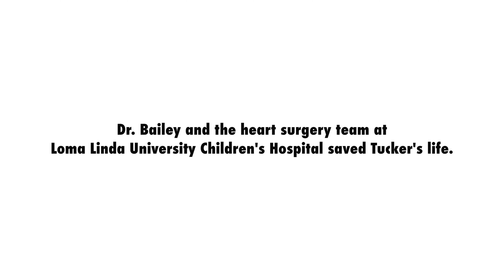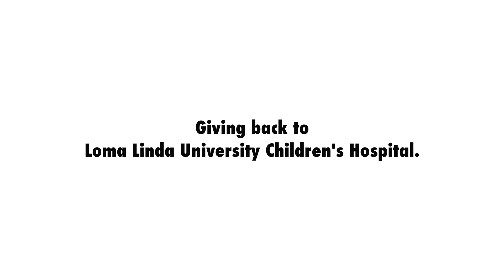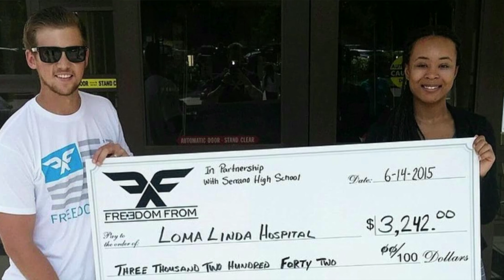Patient Testimonial - Tucker Morgan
Tucker Morgan reflects on how a Loma Linda University Health heart surgeon repaired his heart and how he and his wife are giving back to Loma Linda Children's Hospital. Watch his story!